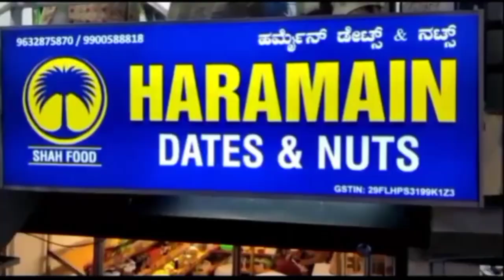belgavi Karnataka23 election kon jitega kis ki sarkar Satish jarkeholi ka role@prime news India bel